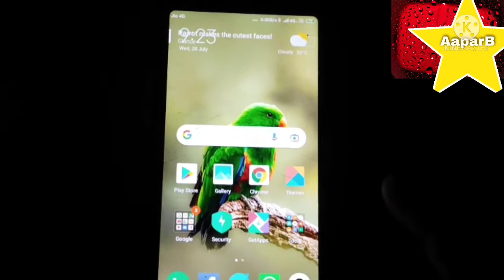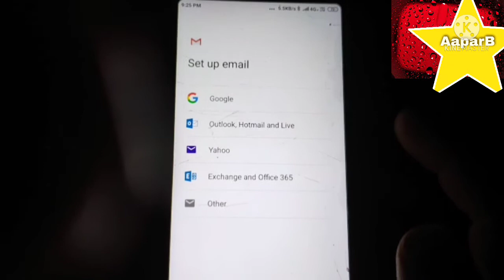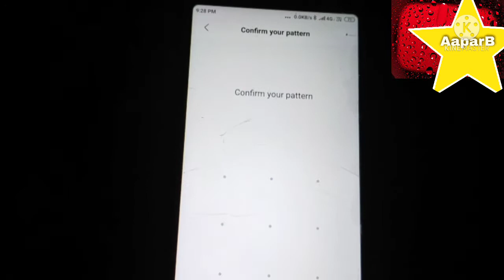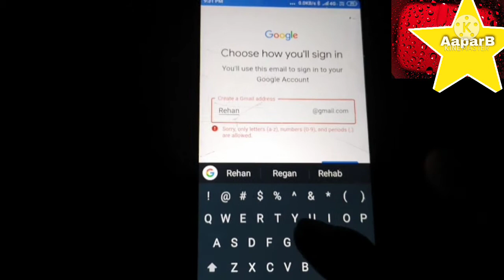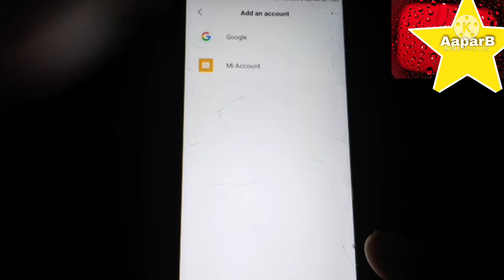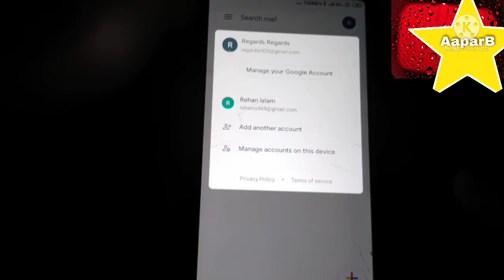How to create a strong and secure Gmail Account / কীভাবে একটি Gmail অ্যাকাউন্ট তৈরি করবেন /AaparB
How to create a strong and secure Gmail Account || কীভাবে একটি শক্তিশালী এবং সুরক্ষিত Gmail অ্যাকাউন্ট তৈরি করবেন

How to create a hard and protected Gmail ID //কীভাবে একটি কঠিন এবং নিরাপদ Gmail ID  বানাবেন মোবাইল দিয়ে

From: India, WB, Coochbehar